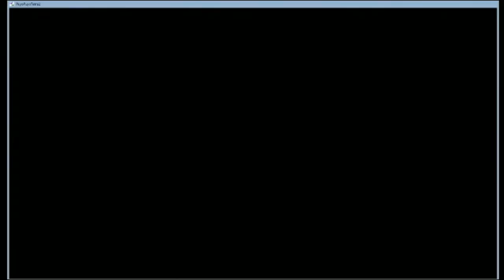新型AIから人類初の1本を取った瞬間【ぷよぷよテトリス】【puyopuyotetris】